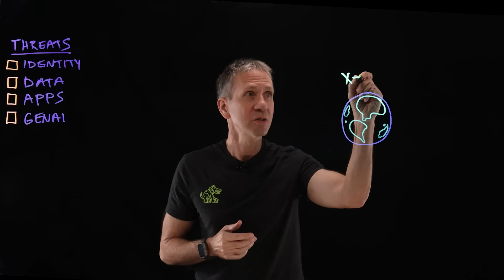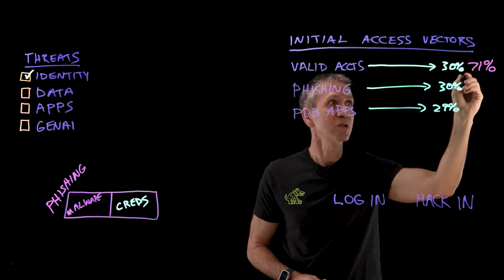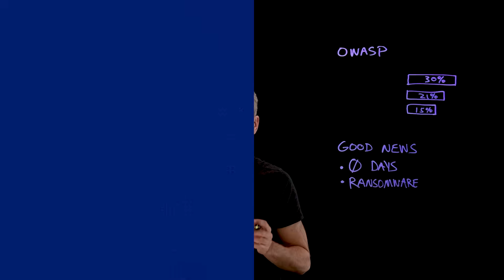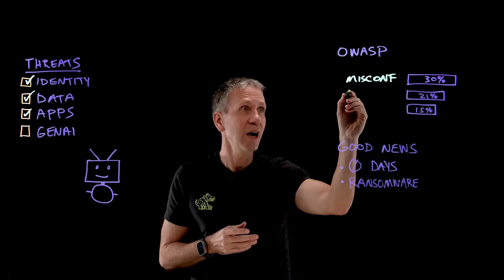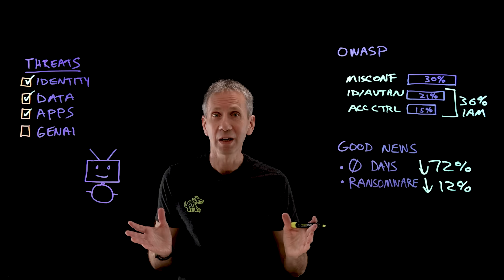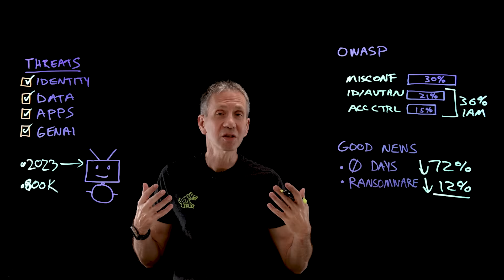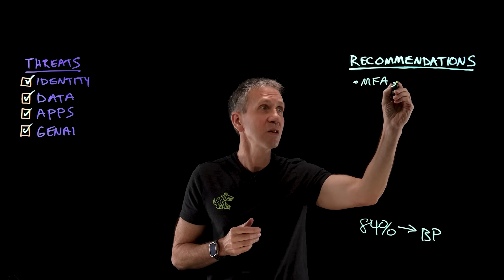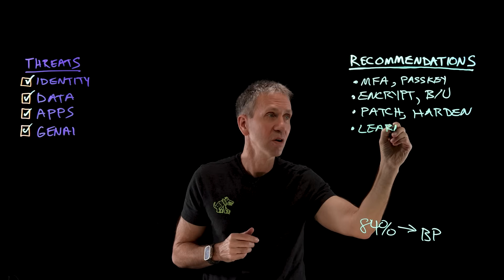Cyber Attack Trends: Global Identity Crisis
Looking for a way to foresee future attacks and protect your data  and your organization from cyber threats?  In this video, cybersecurity expert Jeff Crume explains the steps you can take to gain that protection and understand where new threats will be coming from in the future.